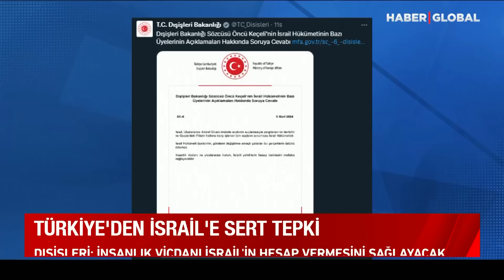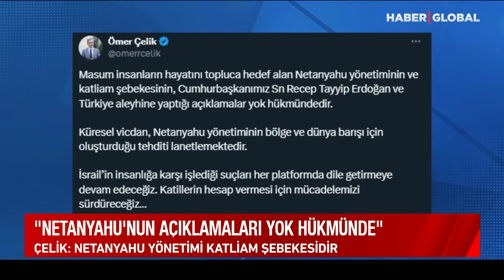Netanyahu'nun Erdoğan'a Küstah Sözleri Türkiye'yi Harekete Geçirdi: Hesap Vereceksiniz!